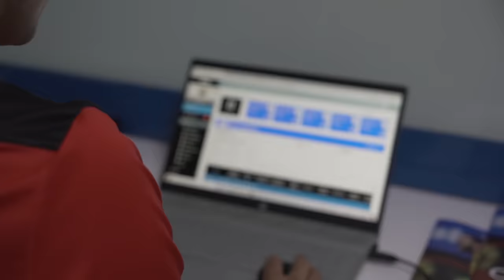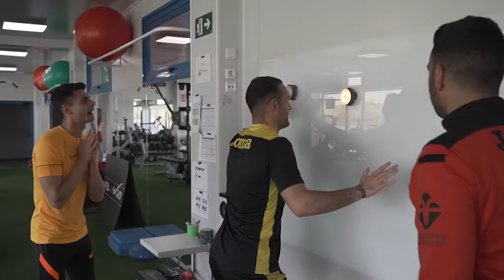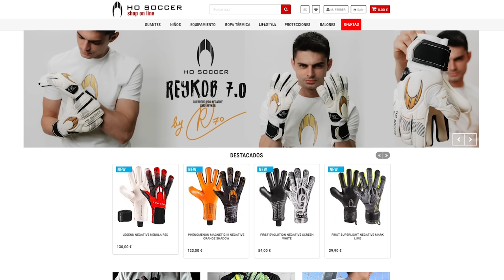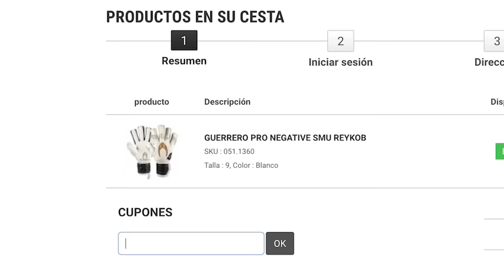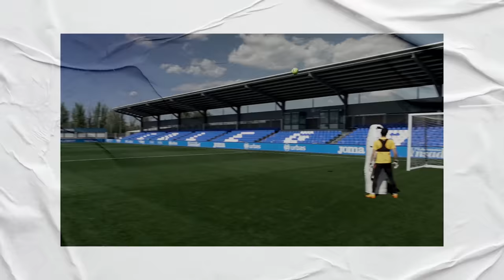ESTA PRUEBA FÍSICA DICE SI PUEDO JUGAR EN SEGUNDA DIVISIÓN!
► Compra tus Guantes HO Limited by Reykob 7.0 (Utiliza el código REYKOBHO para un -10% y gastos de envío GRATIS!)

Hago esta PRUEBA FÍSICA que COMPRUEBA si tengo nivel para ser FUTBOLISTA PROFESIONAL de SEGUNDA DIVISÓN! Hago un ENTRENAMIENTO de FÚTBOL profesional con el CD Leganés de 2ª división Española!

🎙 Escucha mi Podcast y juntos motivaremos al mundo! 🌍🙌

⚽️ MI EQUIPACIÓN DE FÚTBOL ⚽️
🧤 Guantes de Portero HO Soccer
👟 Botas de Fútbol Nike Phantom
🩳 Leggins Térmicos HO Soccer
🧦 Calcetines Antideslizantes GEARXPro
👕 Camiseta Nike Training
👖 Pantalón Nike Training
⚽️ Balones de Fútbol

🎥 Mi material de grabación:
Sony A7III
Sony a6000
Lente Sony (24-70mm 2.8)
Lente Sony (18-105mm 4.0)
Cámara Insta 360X3
GoPro Hero10
GoPro Hero9
Trípode GoPro
Trípode Cámara Principal
Accesorios Deportivos GoPro
Baterías Extra GoPro
Micrófono Rode Vlogger

Agradecimientos a @HoSoccerInternational por hacer este vídeo posible, al @CDLeganes1928 por las facilidades y las instalaciones deportivas, a @diegocaneda por su magnífico trato, a @srvalero7 y a @javigarrido1 por el espectacular entreno que hicieron, y, como siempre, al mejor cámara del mundo, @joanmiquel.

🎵 Canciones utilizadas por orden de apariencia en el vídeo:
Touchdown - Donell Mase
Back Down - Donell Mase
Bad Bitch - BAER
Adrenaline - AlexGrohl
Got Real - Splasher!
Vendetta - AlexGrohl
Medusa - Kryptos
Skygaze - Rock It
Unite! - Donell Mase
It's a Trap! - Remodal
Word Up - Donell Mase